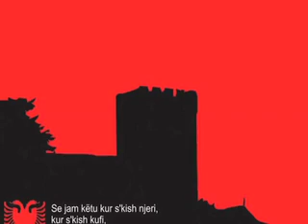Gjergj Fishta - Cohi të Vdekur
Albansk TV - RTVZiK, transmeton programe në gjuhën shqipe nga Kopenhaga, Danimarkë.